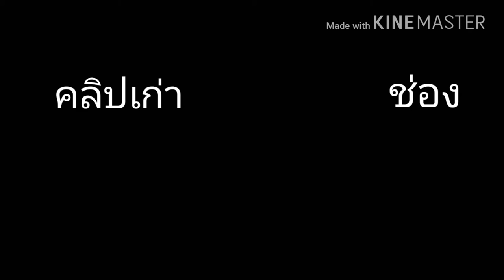Line little knights การวางบ้านพื้นฐาน | POKROCK TH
ผิดพลาดประการใดขออภัยนะครับ
เสียงอาจช๊อตบางช่วงนะ
อาจมีคำที่ไม่สุภาพบ้างนะครับ